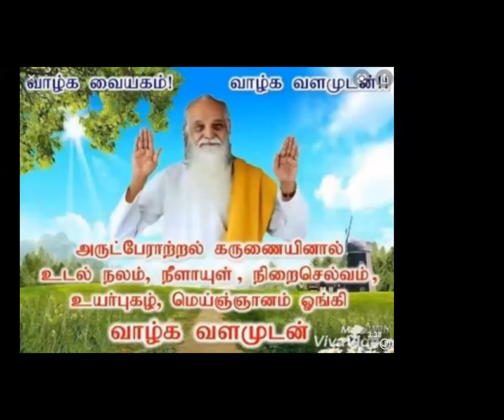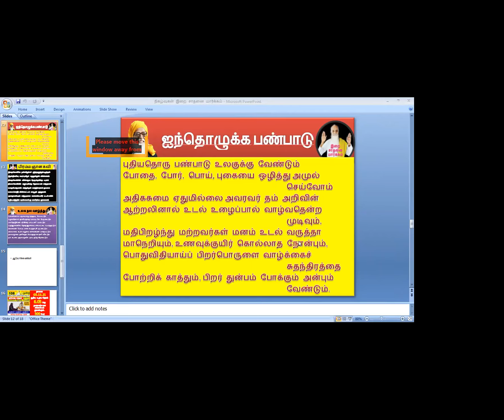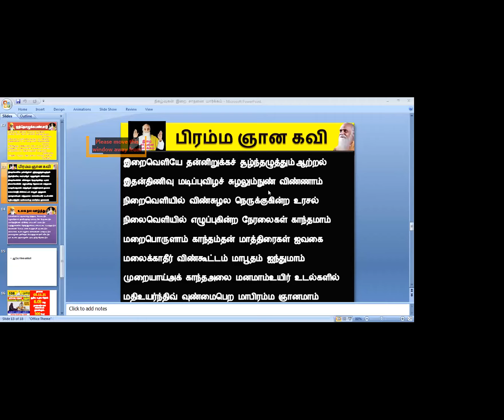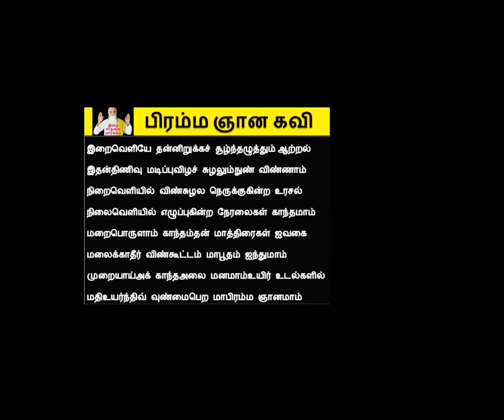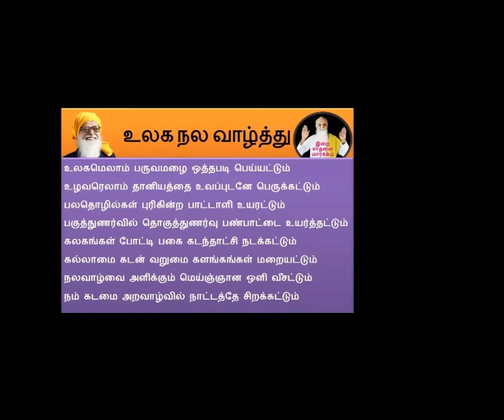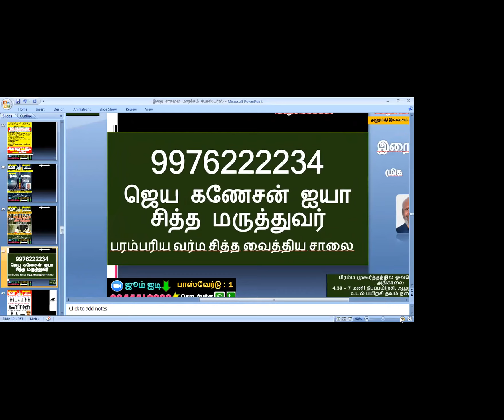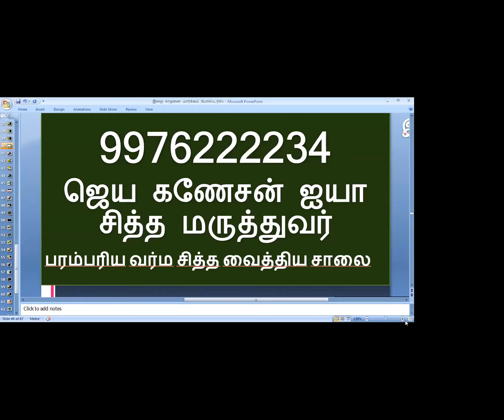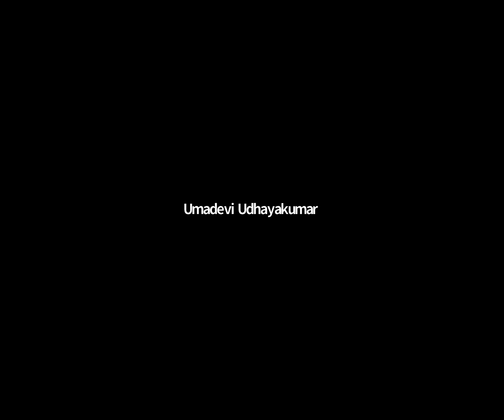நமக்கு நாமே நல்ல மருத்துவர்-பாகம் : 2 /ஜெய்கணேஷ் ஐயா /Namaku Namey Nalla Maruthuvar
நமக்கு நாமே நல்ல மருத்துவர்பாகம்-2
/ஜெய்கணேஷ் ஐயா பாரம்பரிய சித்த வைத்திய சாலை